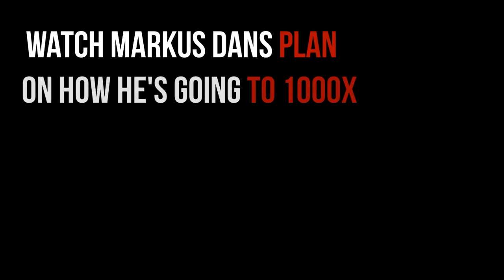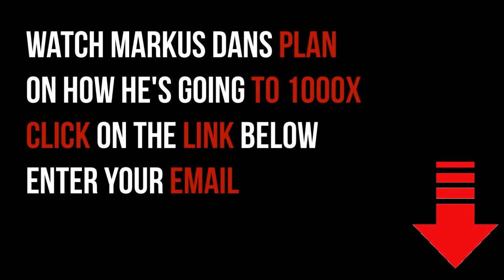Jeff Clark: Silver Price Rise!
Jeff is Senior Precious Metals Analyst of GoldSilver.com. An accomplished analyst, author, and speaker, Jeff Clark is a globally recognized authority on precious metals. An active investor with a love of writing; Jeff eventually became a mining industry analyst, including 10 years as senior editor for the world-renowned publication BIG GOLD. Jeff has been a regular conference speaker, including at Cambridge House and Sprott Resources events. He currently serves on the board at Strategic Wealth Preservation, a bullion storage facility in Grand Cayman, and is the Senior Analyst at GoldSilver.com.

Video content: Jeff Clark, Restart, reset, the big reset, banks USA, savings banks USA, economy USA, finance USA, money USA, capital USA, stocks USA, stock exchange USA, real estate USA, politics USA, media USA, gold, gold coins, silver, precious metals, bitcoin , Cryptocurrency, currency crisis, currency reform, financial community, financial policy, financial market, banks, financial crash, euro crash, bank crash, investment, euro crisis, economic crisis, bankruptcy, bankruptcy, inflation, credit, insolvency, profit, system change, reset, crash, finance, finance, money , Trade, goods market, means of payment, securities, cash, bank balances, claims, debt capital, interest, liabilities, purchasing power, central banks, ECB, precious metals, expropriation, system change, stock market trend, success channel, company, state, Bill Gates, Jeff Bezos, Elon Musk, Warren Buffett, Bernard Arnault, Mark Zuckerberg, Larry Ellison, Larry Page, finance, crash, cash, microstrategy, Michael Saylor, gold, central banks, currency, economy, government, politics, stocks, assets, real estate, money, future, inflation , Recession, Technology, Asset Advisor, Finance, Crash, Cash, Microstrategy,  Bitcoin, BTC, cryptocurrency, gold, central banks, currency, economy, government, politics, money print, assets, stocks, ethereum, fortune, investment, PayPal, stock market, real estate, money, future, inflation, recession, technology